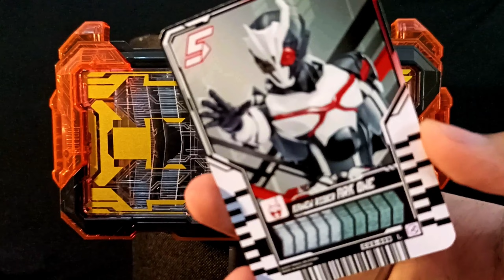ARK ONE CHEMY CARD! Kamen Rider Gotchard Legend Dark Evil Rider 仮面ライダーガッチャードライジングライナー変身音ライドケミートレカ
Kamen Rider Gotchard Rising Liner (Ark One x Den-O Liner Form) Ride Chemy Card Henshin Sound | DX Gotchardriver & Legendriver 仮面ライダーガッチャードライジングライナー変身音ライドケミートレカ | DXガッチャードライバー

ゼロワン × 電王 = ライジングライナー
Sound :
Zero-One! Den-O!
Gotchanko!
Rising Liner!
Kamen Rider Fever!
Legendriver
Chemy Ride!
G-G-G-Gorgeous Den-O!
Gorgeous Attack Ride
Z-Z-Z-Zero One!